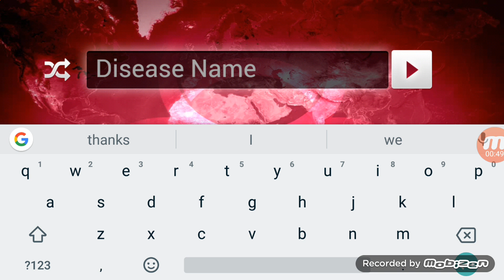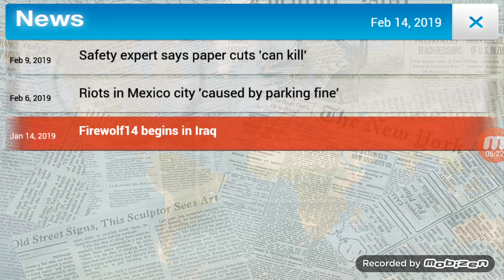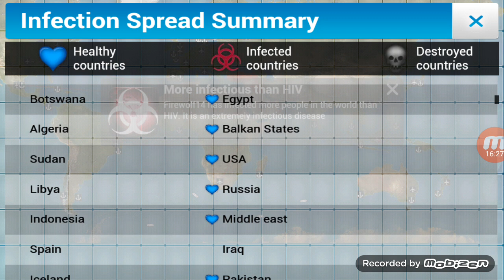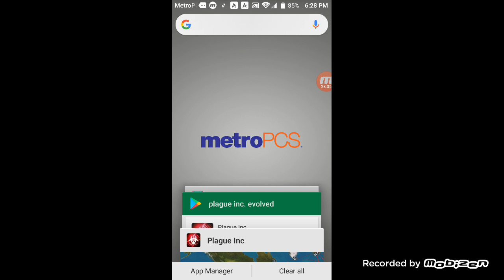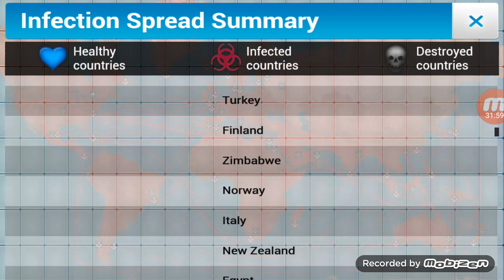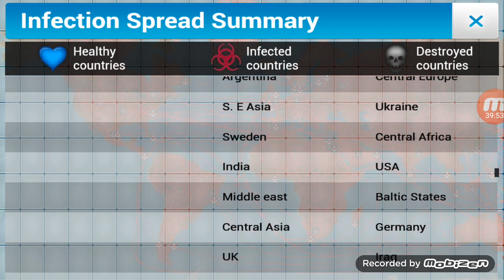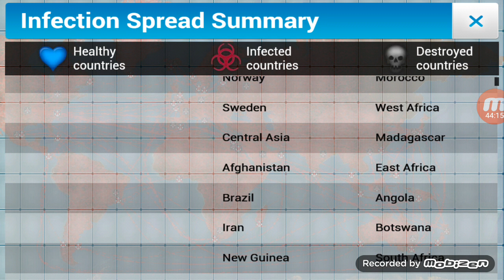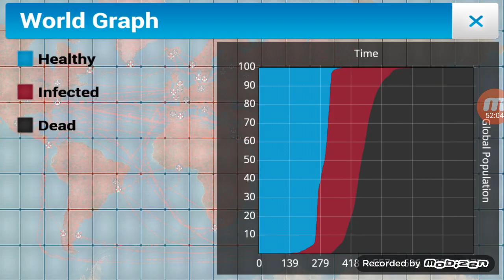Plague i.n.k evolved /episode 1